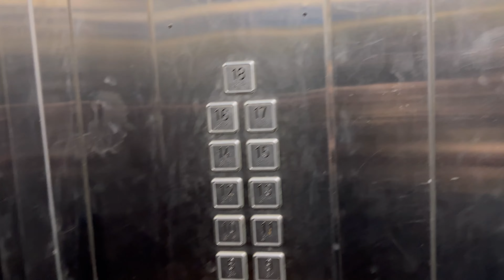￼ Itna costly pillow🫣 unboxing karne be Dar lag raha Hai🫢